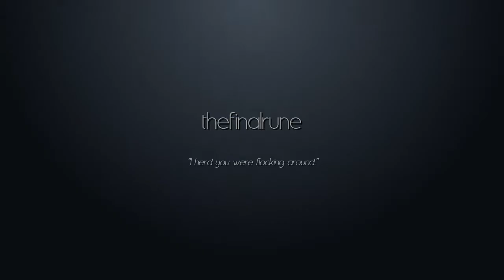LP S02 E05 - I Herd You Were Flocking Around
Season 02
Episode 05

I play with farm animals and do some deep mining, giggity.

Minecraft is owned and copyrighted by Mojang.
Background music by LNF featuring the track "Sexs & Drugs" from the album パンティ (Panties)

Intro music taken from "The Astyanax" copyrighted and owned by Jaleco and composed by Kiyoshi Yokoyama.